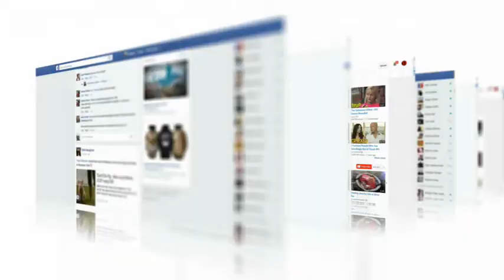CALEBITES WORLD CONFERENCE ADVERT